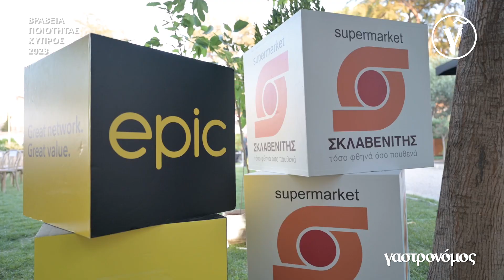ΓΑΣΤΡΟΝΟΜΟΣ - HIGHLIGHTS 2023